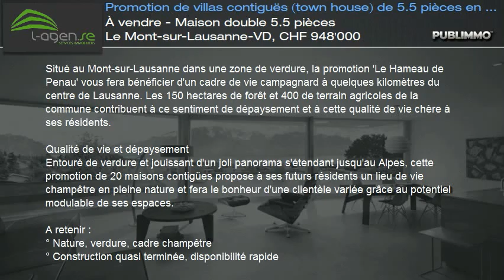À vendre - Maison double 5.5 pièces Le Mont-sur-Lausanne-VD, CHF 948'000